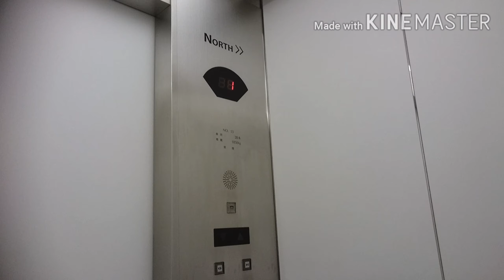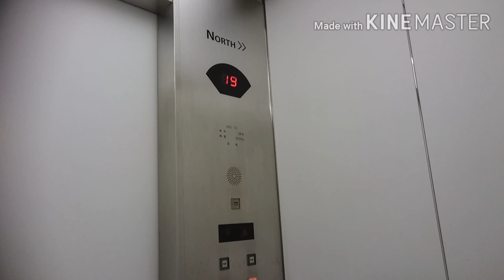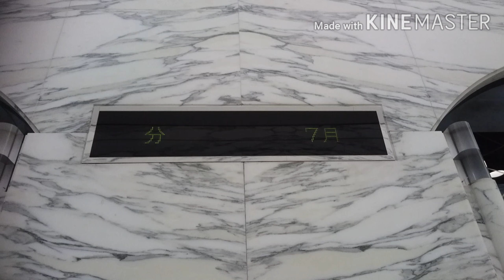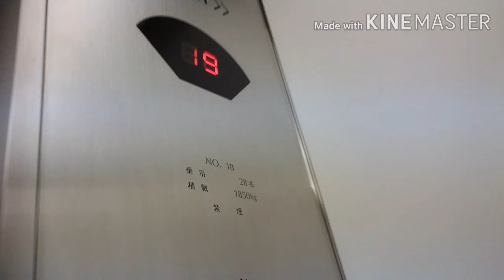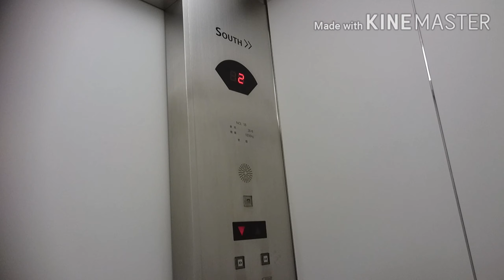[1階乗り場が特殊]三菱エレベーター 目黒アルコタワー 高層バンク Part2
目黒アルコタワーの高層バンクのエレベーター(その２)です。

マスク着用・手洗い・アルコール消毒を徹底し、密を避ける為、人が少ない時間帯を狙って撮っております。

It is a Mitsubishi Electric Elevator of ARCO TOWER,Meguro City,Tokyo Met in Japan.

目黒雅叙園(ホテル雅叙園東京)に隣接する高層ビルです。
エレベーターは高層バンクと低層バンク、それぞれ8基ずつ設置されており、この動画は高層バンクで11階まで通過、12階以上に止まるエレベーターで三菱製となっています。
カゴ内は各操作盤上に扇形をした表示部分に右側主操作盤上は7セグメントディスプレイ式のインジケーター、左側サブ操作盤上にはVFD(蛍光表示管)式の細長のディスプレイが設置されています。このディスプレイには通常時は現在の日付と時刻がスクロールで表示されてるが、地震等の緊急運転時の表示もこのディスプレイに表示されると思われます。
音声案内は全基搭載されてるが、階数アナウンスのみで上下のアナウンスは流れません。この音声案内はエレアド・アクセル仕様の物だが、アナウンス前のチャイムが異なった音色のとなっています。この音色は文京区役所(文京シビックセンター)で使われてるのとまったく同じです。因みに前述のVFD式の細長のディスプレイも設置されています。
カゴ外乗り場は1階のみ特殊仕様となっており、呼びボタンは通常の上下の物ではなく行先ボタン仕様となっており、乗車時にカゴの行先ボタンが自動登録される仕様となっています。また、ボタンはどの階に優先的に行くか分かるように、エレベーター到着時に点滅する様になっています。この様になるべくスムーズにエレベーターを動かせるよう分散させて乗車させるようにしていると思われます。なお、車椅子のは通常仕様となっています。行先ボタン仕様の呼びボタン上には電光掲示板が設置されており、こちらも通常時は現在の日付と時刻をスクロール表示しています。
各ドアには両端にホールランタンと、ドア上に予報時に到着予定のエレベーターの到着までの時間を砂時計表示で教えてくれる表示板が設置されています。千葉県庁と同じものです。
他階は呼びボタンは上下ボタンの通常仕様で、ホールランタンだけです。

東側4基は左から11・12・13・14号機、西側4基は右から15・16・17・18号機。
メーカー：三菱
機種：アクセル(特注型エレペットアドバンス)
駆動方式：ロープ式
運転形式：群管理運転
設置台数：8基
音声案内：○
車椅子操作盤：○(11号機のみ)
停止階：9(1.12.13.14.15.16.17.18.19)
定員：28名
積載：1850kg
設置年：1991年(平成3年)
撮影地：東京都目黒区　目黒雅叙園・アルコタワー

The east side is No,11・12・13・14 on the left. The west side is No,15・16・17・18 on the right.
Manufacturer:Mitsubishi Electric
Drive system:Rope type
Mode of operation:Group management operation
Number of installed:8
Announce:○
Wheelchair control panel:○(No,11 only)
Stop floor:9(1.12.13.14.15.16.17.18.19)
Capacity:28
Loading:1850kg
Installation year:1991